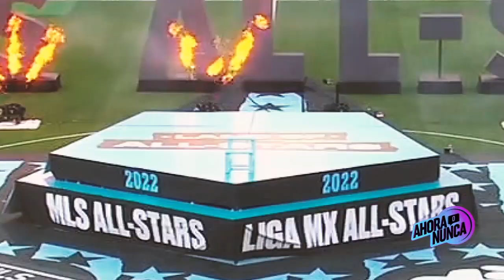"ESTO MISMO LO VIVIÓ EEUU HACE UN PAR DE AÑOS Y NADIE DIJO QUE SE IBA A ACABAR EL FUTBOL DE EE.UU."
¿Qué tan malo es el momento del futbol mexicano? Paco Gabriel de Anda no cree que el momento NO es TAN malo... ¿Qué opinas?

¿Qué tan catastrófica sería una derrota para Pumas ante el América? ¿Qué tanto peligro corre Ricardo Peláez contra Atlas?

¡LA ESCALA DEL PÁNICO!